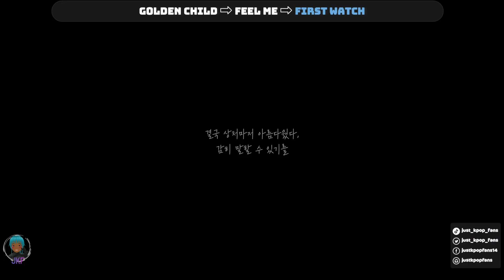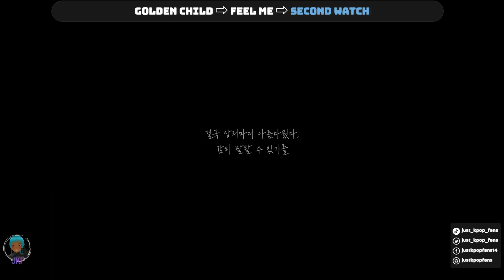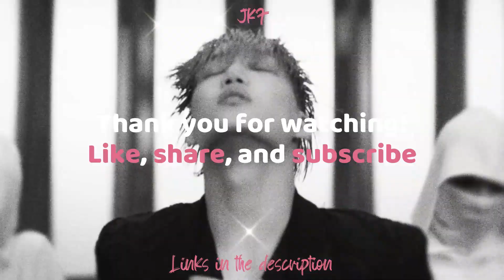An Effing Reaction | Golden Child 'Feel Me'